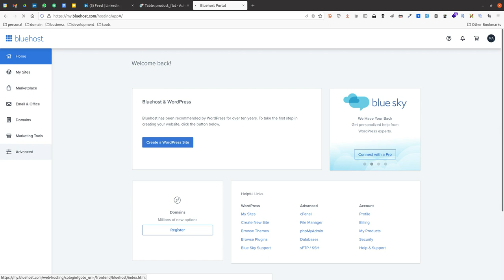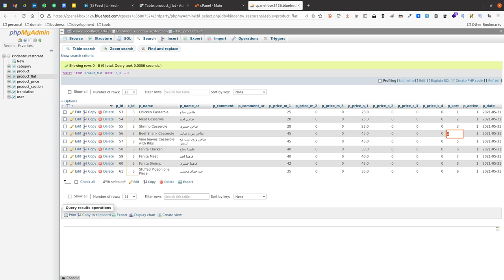phpmyadmin | update data in a single category